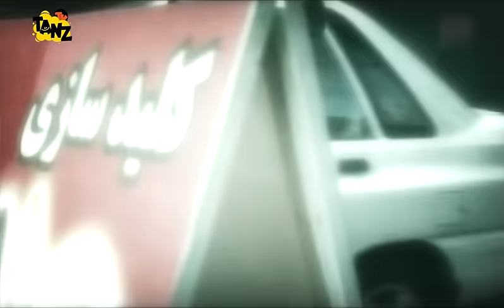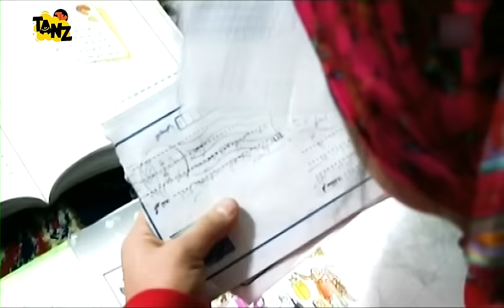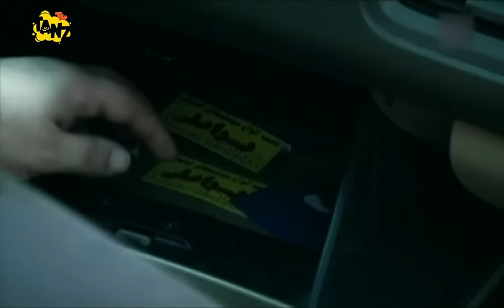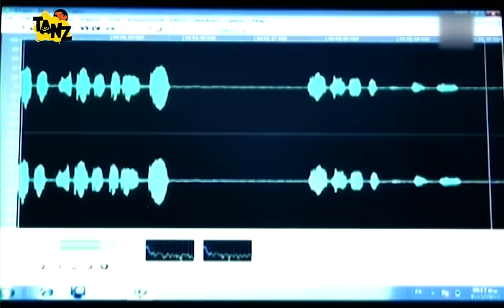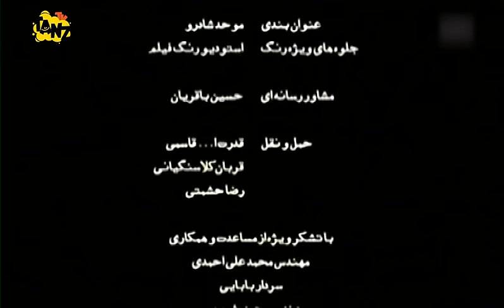عباس جمشیدی فر در فیلم سینمایی کمدی ایرانی به دام افتاده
. داستان فیلم کمدی به دام افتاده 👇😆
فيلم "به دام افتاده" داستان شخصي به نام برات را روايت مي‌کند که کليد ساز ماهري است. او به پيشنهاد فردي کلاهبردار تصميم به باز کردن گاو صندوقي مي‌گيرد، اما غافل از اينکه دوربين‌هاي مدار بسته تصوير او را ضبط کرده‌اند. او دستگير شده و راهي زندان مي‌شود تا اينکه در زندان...
داستان فیلم سینمایی کمدی به_دام_افتاده 👆

عوامل فیلم سینمایی کمدی به دام افتاده 👇

بازیگران:
مجيد ياسر
 بهار ذولقدری
عباس جمشيدی فر
مهدی يوسفی زاده
اردشير کاظمی
محمدرضا صميمی
ابوذر جلالی
احمدرضا جندقی
نيکتا علميردانی

کارگردان:
کامبیز کاشفی

ژانر: کمدی

Be Dam Oftadeh Film Irani Full Movie

Brief story line of Film Irani Trapped 👇😆
The movie "Trapped" tells the story of a person named Barat, who is a skilled key maker. He decides to open a safe at the suggestion of a fraudulent person, but he is unaware that the closed circuit cameras have recorded his image. He was arrested and sent to prison until...

Cast:
Majid Yaser
 Bahar Zolghadri
Abbas Jamshidi Far
Mehdi Yousefizadeh
Ardeshir Kazemi
Mohammad Reza Samimi
Abuzar Jalali
Ahmad Reza Jandaghi
Nikta Alamirdani

Director:
Kambiz Kashefi

Genre: Comedy